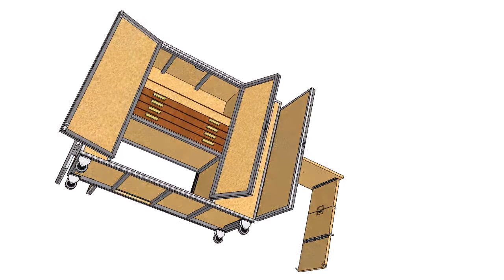Carro de ferramentas (Tool Cabinet with wheels)